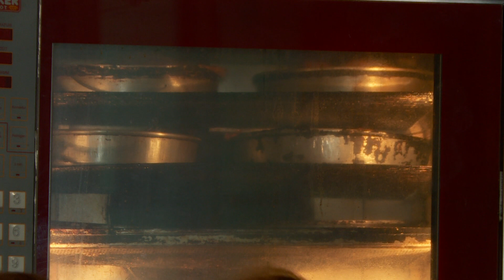Info - Novine na Danima bureka u Nišu (TV KCN 01.08.2023.)